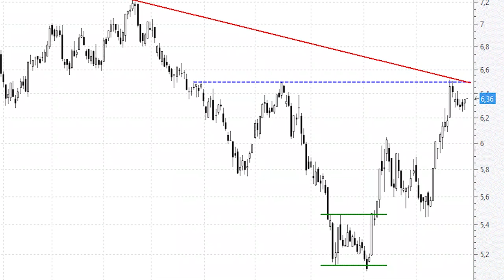ANÁLISIS TÉCNICO ⚫️ Bankinter trata de construir figura de vuelta